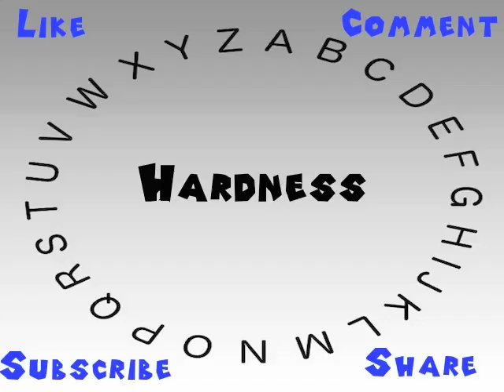How to Say or Pronounce Hardness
This video shows you how to say or pronounce Hardness.

How accurate does it say Hardness? How would you say Hardness?